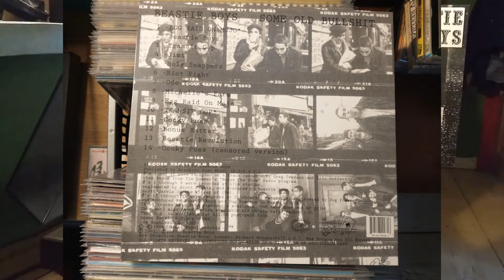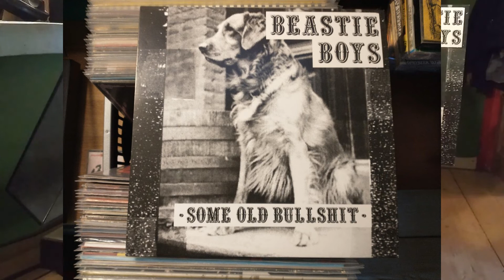Beastie Boys - Egg Raid On Mojo Vinyl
Strona B drugi utwór z płyty:

Beastie Boys – Some Old Bullshit
Label: Grand Royal / Capitol Records
Format: Vinyl, LP, Compilation, Reissue
Country: Europe
Released:  2021